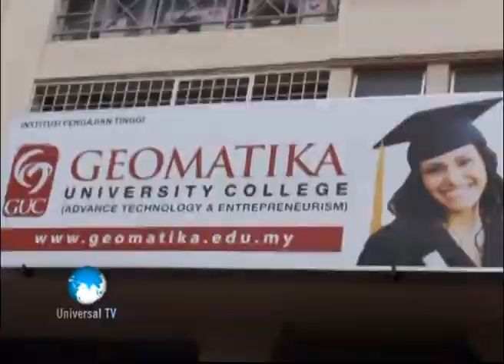Warka 22 07 2014